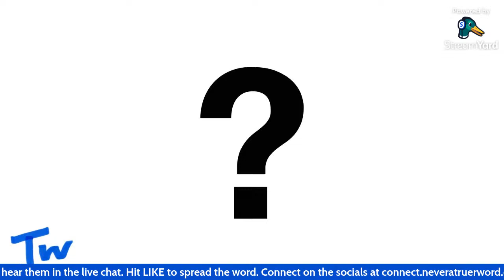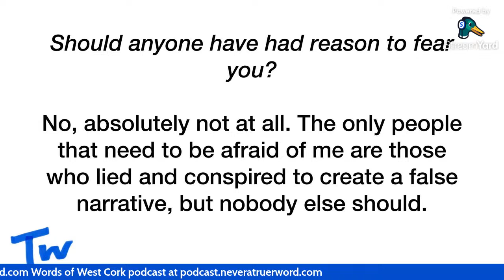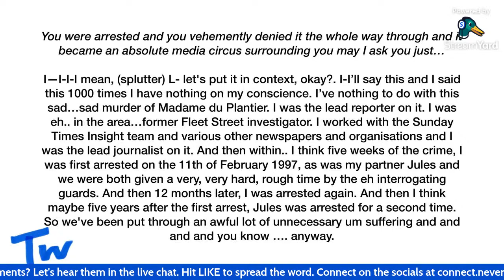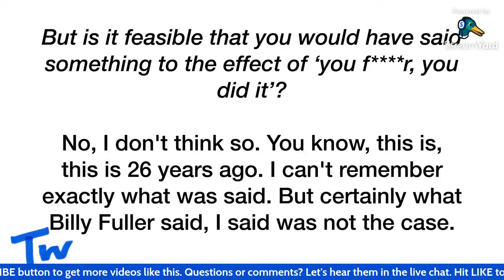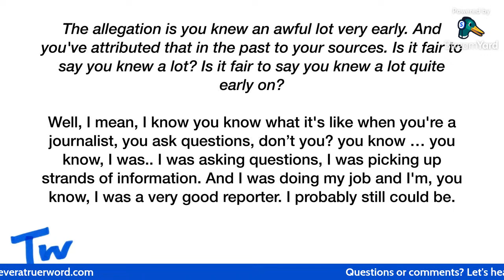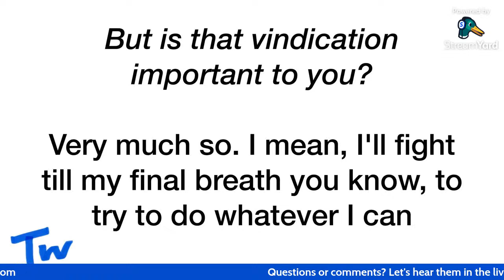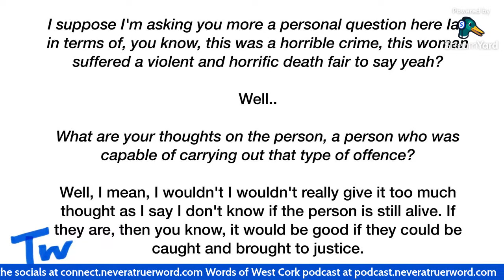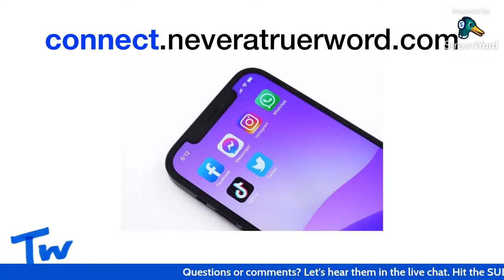LIVE: New Ian Bailey interview. What’s he really saying?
More than 25 years after the murder of Sophie Toscan du Plantier in West Cork, her death remains a mystery. Ian Bailey has faced allegations and suspicions for most of those years and has always denied he had any part in her murder.

A new interview with Ian sees him speaking in depth about his experience. Is he being honest? Is he hiding something? An analysis of his words is very revealing.

This video is opinion provided for education and entertainment only.